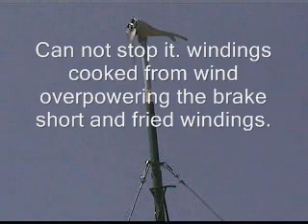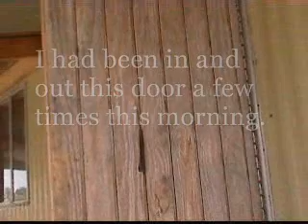AIR 403 wind generator throws a blade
about 75 MPH is all it took. Brake burned out, Partial braking or something created out of balance and general havoc. Then- whoomp!